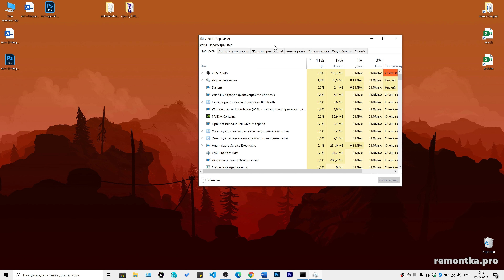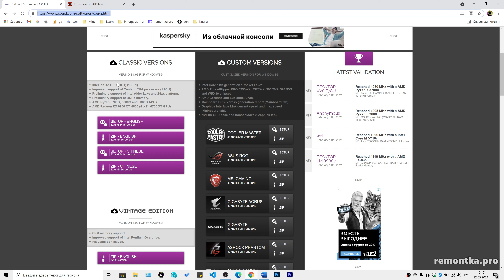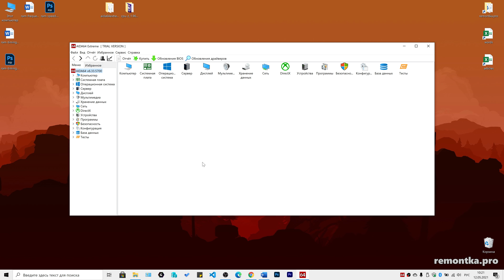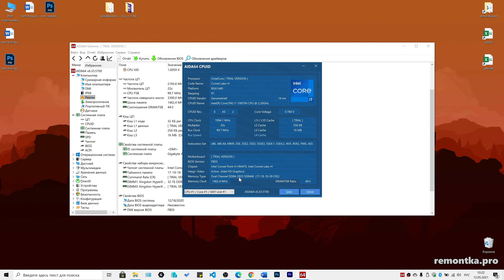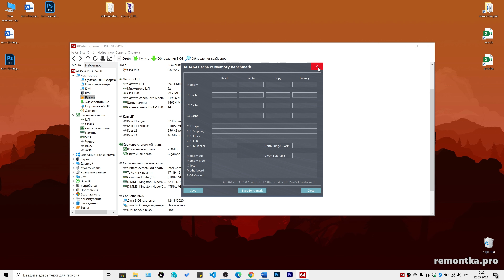Как узнать частоту оперативной памяти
✅ Способы посмотреть частоту памяти в Windows 10, 8.1 и Windows 7 встроенными средствами системы или с помощью сторонних программ.

00:00 Как узнать частоту памяти встроенными средствами Windows
01:10 Частота RAM в CPU-Z
02:21 AIDA64

Команда в командной строке:
wmic MEMORYCHIP get BankLabel, Capacity, DeviceLocator, MemoryType, TypeDetail, Speed